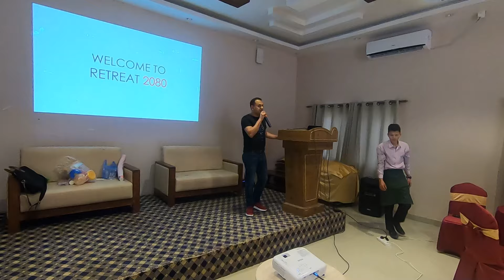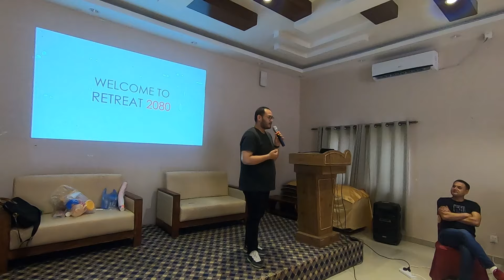Office Retreat 2080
Join us on an exhilarating journey as the team from Marching Ants Pvt. Ltd. escapes the hustle and bustle of daily work life and embarks on a memorable retreat at the stunning Kwality Beach Resort in Mulkot!

Watch as our employees indulge in a myriad of exciting activities aimed at fostering team spirit and camaraderie. From thrilling team-building exercises to relaxing swims in the crystal-clear waters, rejuvenating sessions in the sauna, and adrenaline-pumping rafting adventures, there's never a dull moment at our retreat!

But the fun doesn't stop there! Get ready to groove and dance the night away as we celebrate friendship, unity, and the bonds that make our team stronger than ever before.

Don't miss out on all the excitement and joy captured in this unforgettable retreat experience with Marching Ants Pvt. Ltd. at Kwality Beach Resort! 🎉🌊🏝️